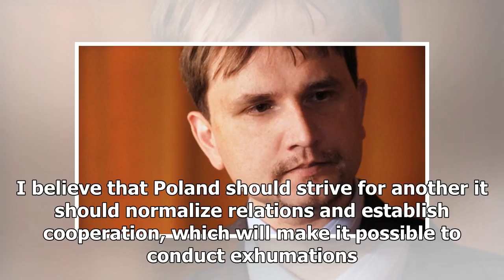GREAT US - NEWS - Who plays the anti-Ukrainian card?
GREAT US - NEWS - GREAT US - NEWS - Who plays the anti-Ukrainian card?

Read the original text at Gazeta Polska. Ukraine is called the strategic partner of Poland, but we do not see any partnership except the projects of the head of the Ministry of Defense. Strategic decisions are made only by Antoni Macierewicz, who is engaged in the creation of the PolishLithuanianUkrainian military brigade. Creation of the Carpathian gas pipeline is a strategic step too. At the same time, there is no complete plan for the Polish state. It is not known what we want to achieve, wha...